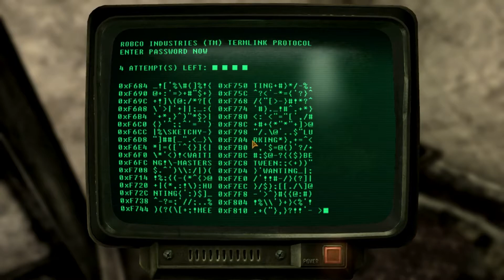Sandy Plays Fallout New Vegas | 24 - Begin Again Pt. 1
(DEAD MONEY PART 4 - DLC FINALE SPLIT INTO 2 PARTS DUE TO RUN TIME)
The adventures of Jammy B'Stard continue... The Sierra Madre casino is now powered up and all that remains is to open up the casino vault. But will greed consume Jammy?

Watch out for new episodes of Sandy Plays every Wednesday & Sunday.